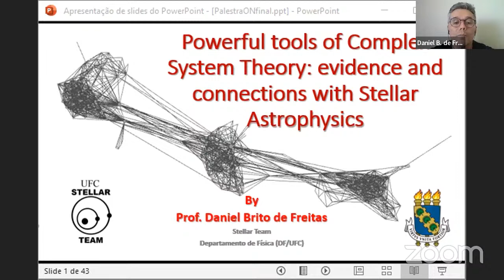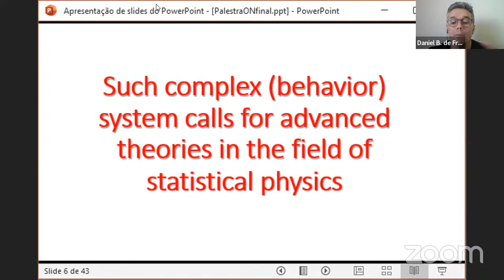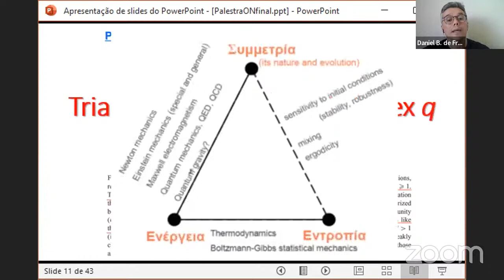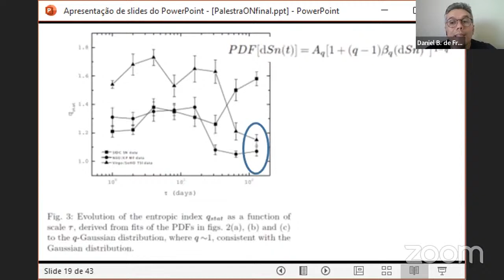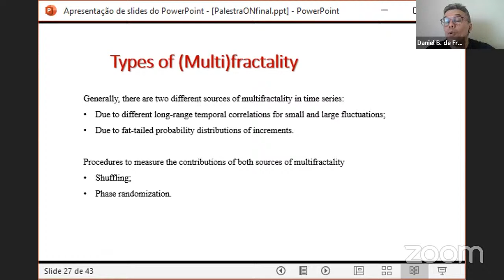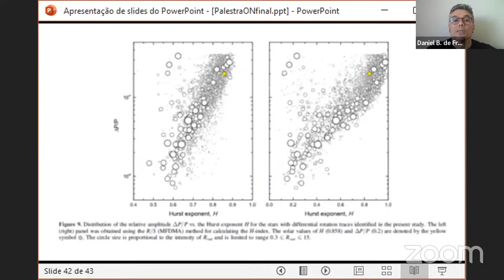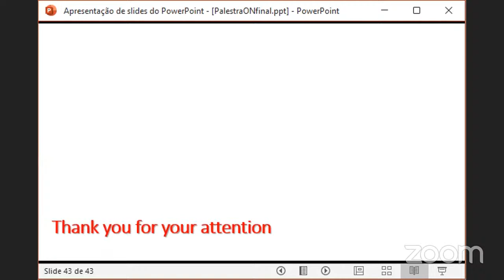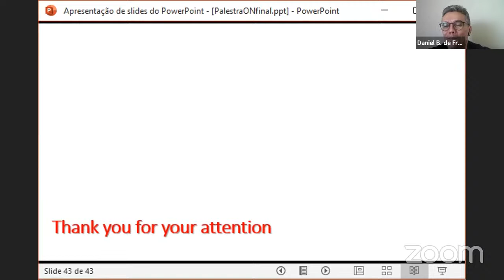Seminário COAST 2022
Palestrante: pesquisador Daniel Brito de Freitas (UFC), da Universidade Federal do Ceará.

Title: Powerful tools of Complex System Theory: evidence and connections with Stellar Astrophysics

Abstract: In this talk, we present a new approach to the stellar astrophysics scenario revealing that the topology and evolution of astrophysical systems in time series can be described by principles of complex systems and statistical mechanics. This talk reviews the recent advances in the field of astrophysical complex systems, focusing on out-of-equilibrium statistical mechanics. After reviewing the different time series (e.g., planetary transit, binary, rotational modulation, etc.), which motivated the recent interest in complex system theory, we will discuss the main models and analytical tools, covering visibility graphs, small-world and scale-free networks, self-organized criticality, local and global Hurst exponent, and the interplay between topology and the time series’ self-similarities.